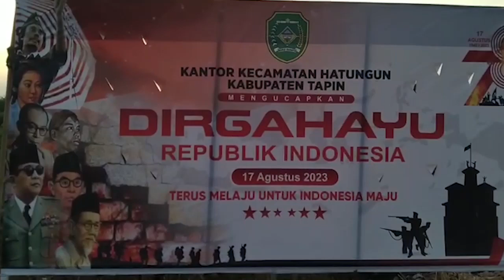FUN GAME FOOTBALL PEMDES DAN BPD KEC HATUNGUN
DALAM RANGKA MEMERIAHKAN HUT RI KE 78 / PEMERINTAH KEC. HATUNGUN / MANGADAKAN PERTANDINGAN SEPAK BOLA PERSAHATAN / ANTAR PEMDES DAN BPD SE KECAMATAN HATUNGUN // DIHARAPKAN DENGAN PERTANDINGAN PERSABAHATAN INI / MAMPU MENINGKATKAN JALINAN SILATURRAHMI DAN RASA KEBERSAMAAN ANTAR SESAMA //